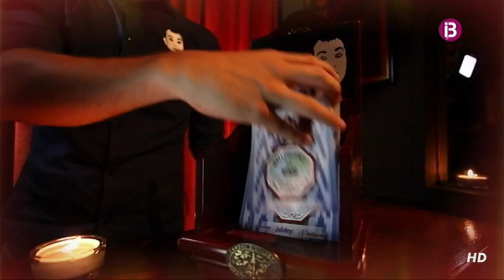El Casta, Agustín el Casta - Fora Nirvis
Actuación de Agustín El Casta en el Café de Cala Gamba con su espectáculo Fora Nirvis